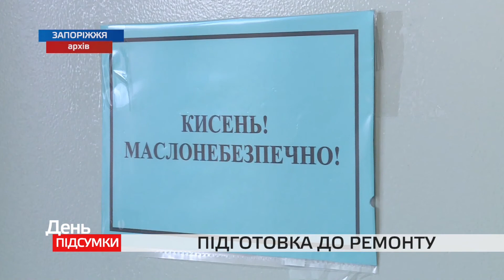У запорізькій інфекційній лікарні готуються поновити роботу постраждалого від пожежі відділення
Відділення обласної інфекційної лікарні, де у лютому сталася пожежа, незабаром відновлять. З моменту трагедії воно було закрите: там проводили слідчі дії та експертизи